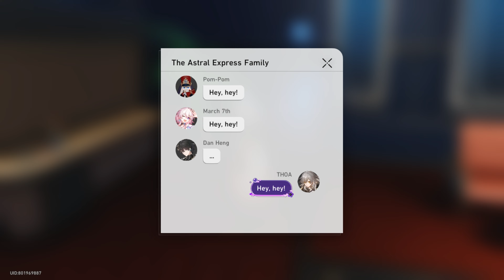Honkai Star Rail Story Part 28 , A New Resort Planet with Unlimited Dream Verse ( JP voice Eng Sub)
It's Dream World Arc!